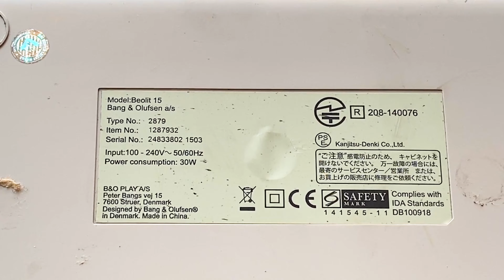[Short Test] B&O Beolit 15 - 30 Watt OLD MAN 2015 ?! Siêu phẩm càng già càng hăng !!